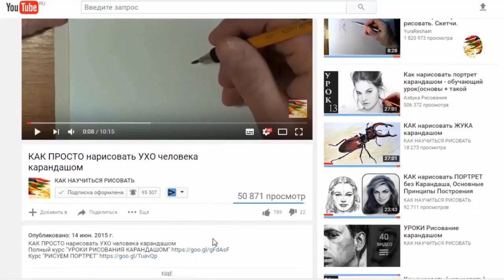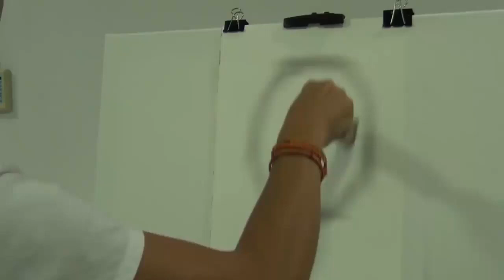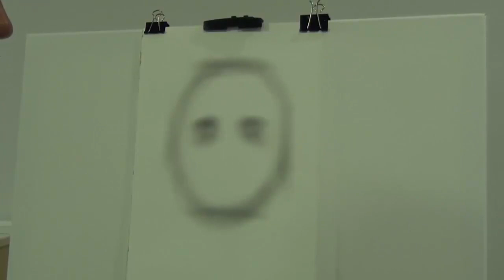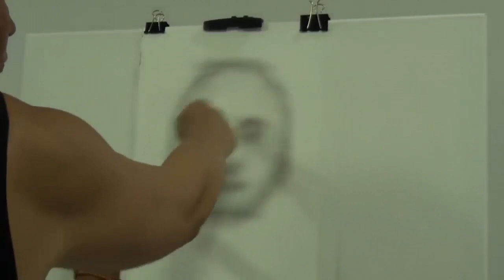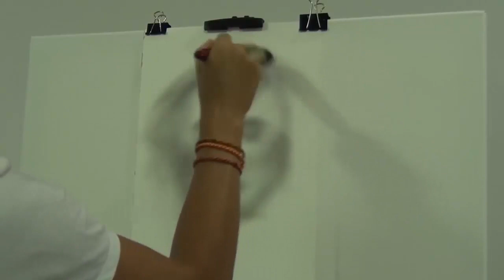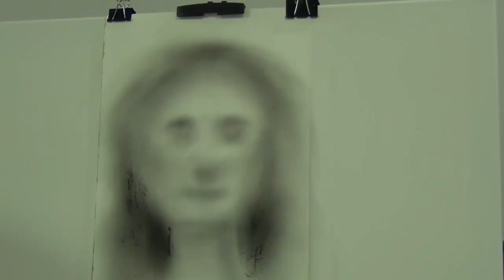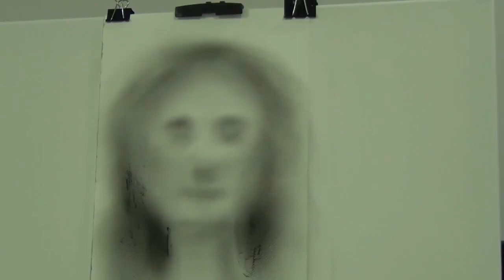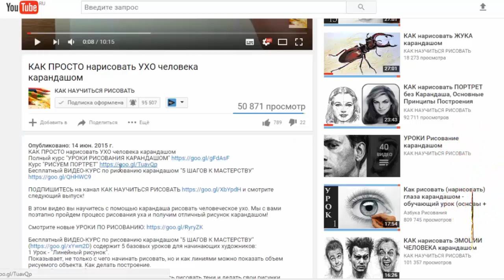Рисуем ПОРТРЕТ! Как нарисовать ПОРТРЕТ УРОК для НОВИЧКОВ! Как научиться РИСОВАТЬ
Рисуем ПОРТРЕТ! Как нарисовать ПОРТРЕТ УРОК для НОВИЧКОВ! Как научиться РИСОВАТЬЛучшие Курсы по РИСОВАНИЮ ПОРТРЕТА

В ЭТОМ ВИДЕО вы научитесь, как нарисовать ПОРТРЕТ. Мы покажем вам пошаговые инструкции как рисовать ПОРТРЕТ. После просмотра урока вы узнаете как нарисовать ПОРТРЕТ. Попробуйте и ваш рисунок ПОРТРЕТА удивит всех друзей.

На нашем канале вы также найдете урок по рисованию в разных стилях. Мы научим вас как нарисовать картины использую разнообразные методы: простой карандаш, акварель, акрил, гуашь, пастель и даже уголь. Каждый урок покажет вам полезные приемы рисования, будь то - рисунки схемами, таблица смешивания цветов или психология рисунка. Если вас интересует живопись, натюрморт или пейзаж - добро пожаловать на канал - Вы найдете много интересного. Ваш инструмент кисточка? Ищите рисование для детей? Смотрите видео про фломастер, цветной карандаш и краски. На нашем канале вы найдете всё что нужно!